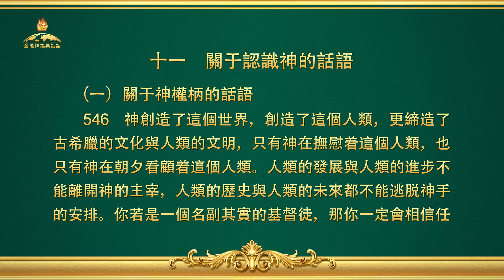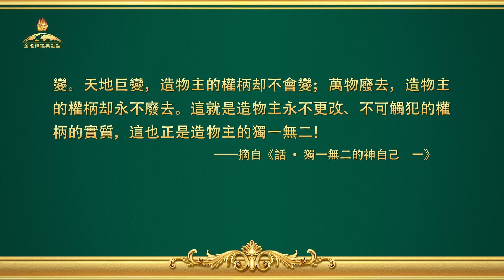全能神經典話語《關于認識神的話語》選段546-548